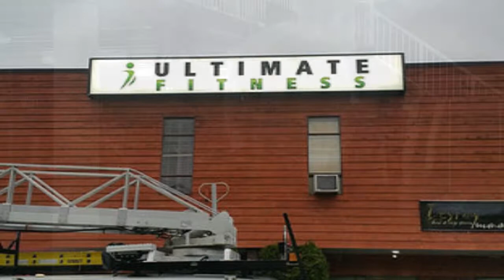Difference between Gyms and Health Spas by Sila Athletic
When I came to Vancouver there were only three gyms in the city. Old gyms by todays standards Olympic weight lifting, Powerlifting, Bodybuilding. There were no restrictions on those days. Since then many gyms start opening up, at first they were pretty good, but gradually gyms were changing to more like health spa types. Facilities with many restrictions. Accommodating only certain members. Today real GYM are few. ULTIMATE FITNESS is one of few real Gyms around. Management is very good with members and there are no restrictions.